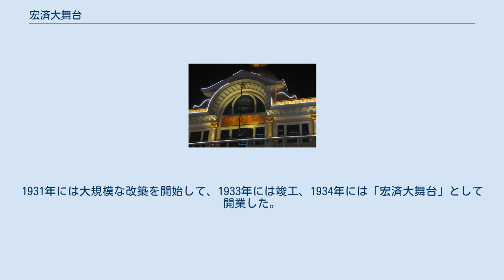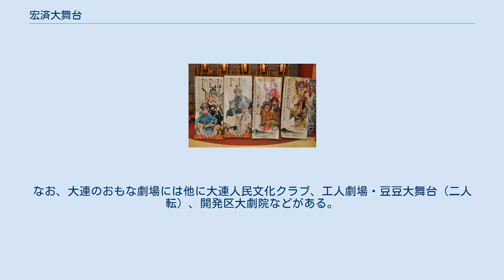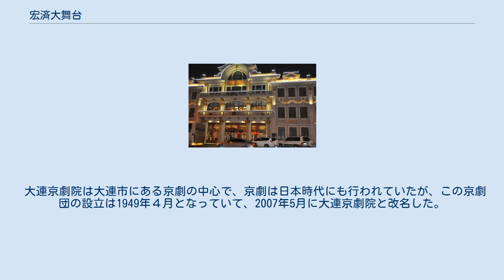宏済大舞台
中山区_(大連市)
宏済大舞台 宏済大舞台（こうさいだいぶたい、中国語: 宏济大舞台）は中国遼寧省大連市にある京劇の公演場所で、大連京劇院による演出が行われている。
 ここは日本が大連を租借していた時代にはもともと「天福茶園」があった場所で演劇も行われていて、1911年には保善茶園と名称を変えて、後に永善茶園と名称を変えた。
当時様々な演劇がおもに日本語で行われた中に、京劇の『人面桃花』の北京語による演出もあった。
1931年には大規模な改築を開始して、1933年には竣工、1934年には「宏済大舞台」として開業した。
開業日の様々な演目の中に、京劇『彭公案』もあった。
 終戦の1945年には大連市が接収し、1949年には大連市公安局（警察）のクラブとなったが、1963年には旅大評劇院となった。
2010年10月からはもともとの「宏済大舞台」となり、麒麟大舞台（以前の東本願寺大連別院）から引っ越してきた大連京劇院が演出する場所となっている。
 場所は中山区民生街59号で、長江路にある大連日航ホテルの斜め向かいで民生街へ入ってすぐ左にある。
観劇付き食事パーティーもよく行われている。
なお、大連のおもな劇場には他に大連人民文化クラブ、工人劇場・豆豆大舞台（二人転）、開発区大劇院などがある。
 大連京劇院は大連市にある京劇の中心で、京劇は日本時代にも行われていたが、この京劇団の設立は1949年４月となっていて、2007年5月に大連京劇院と改名した。